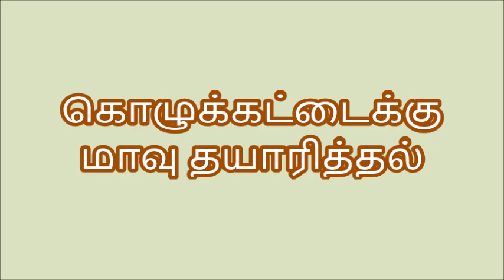கொழுக்கட்டைக்கு மாவு தயாரிப்பது எப்படி? Nanjil Prema Samayal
தேவையான பொருட்கள்:   பச்சரிசி – ½ Kg.